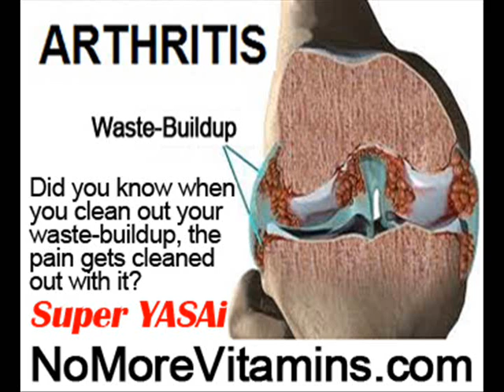Dealing With Osteoarthritis by NoMoreVitamins com